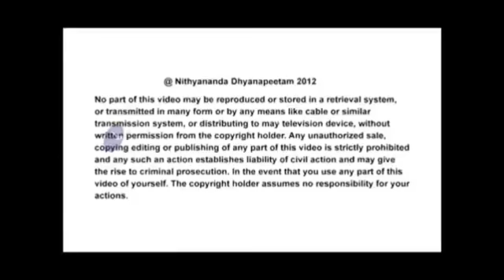Listening is Eternal Romance With Life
6th March, 2014 Morning Satsang of Paramahamsa Nithyananda

TRANSCRIPTIONS:-
I welcome all of you with my love and respects.

With a lot of expectation and hope about Inner Awakening-Haridwar, you have all gathered. I won't disappoint you guys! I will deliver more than you expect! This time it is going to be a real, real, real something new experiential, because we are in the breathing space of Ganga and Parvatha Raja, Hima Raja!

Today I am going to expand on "LISTENING", because, with listening, the Inner Awakening starts!  And from today, for the next twenty-one days, the morning satsangh will be part of the Inner Awakening. So I will answer your questions, clarify your doubts related to Inner Awakening. In this way, all the Inner Awakening participants will also feel the satsangh time is not wasted, it is part of your program; and the devotees, disciples all over the world who are watching the satsangh, they will also get the essence of the Inner Awakening. So, both purposes will be solved. One, you won't feel this time is separate from your routine, that it is not fitting with your program; you will feel it is part of your program. I will be attending to the same Inner Awakening subjects in this morning satsangh. That is one. Second, the devotees, disciples, satsanghis, visitors, viewers who are watching the satsangh every day will also feel that the essence of the Inner Awakening session they received through this morning satsangh.

Today I will start with "LISTENING"!  Please listen!

Whether you understand or not, experience or not, believe or not, you are nothing but "word"!  Understand! Please listen! You are nothing but "word"! You are just nothing but a word you create inside you about you, about the world, about everything. The word you create inside you about you, about others, about everything, you are just that, please understand!

Vivekananda says very beautifully, while speaking in the West he says very jovially, 'In our country, even if we want to become rich, we don't go to the market and work. We don't go to the market-place. We just go and sit under a tree or inside a cave and start chanting some words...and we become rich!'

Please understand, how much ever you logically analyze, it will not fit. You will think, 'If I go and sit in the Himalayas in one cave and just start chanting, chanting, chanting, chanting, will I become rich?' Please understand, I am not the guy who will spread superstitious things, and I don't speak illogical things. I am not an atheist to speak superstitious things! I am not a so-called irrational rationalist! India is full of them! India has more number of so-called irrational rationalists than the number of rats!
In the field of mind, psychology, they are saying you observe, internalize only 2% of what is happening around you! If there are hundred pieces of information, means visual, sound, if hundred pieces of information are happening around you, you internalize only two! So, please listen!

The truth of you, the source of you is not what you hear, but what you listen! Step-by-step, I am leading you to the next, next principles. The first principle I want you to listen, internalize is, whatever.

Participating with life without tiredness or boredom, the best way to participate with life without tiredness or boredom is "listening"! I tell you, other than listening, any other participation will make you tired and bored. Whether it is seeing or smelling or tasting or the touch pleasure.
Understand, the word you listen becomes the source of the words you utter towards you and others. And, especially the words you listen from the source of the source becomes the source of the words you utter towards you and others! You have the opportunity for the next twenty-one days to listen from the source! As I said, these words are so powerful, it has caused so many auspicious things to so many people! It has caused Kundalini awakening to so many people, materialized so many things for so many people! You have an amazing opportunity to listen to that source!

I think, just the word, when they listen, see the power of those words! Let the Kundalini Shakthi in you all be intensely awakened! Let your body and mind experience the Kundalini Shakthi and respond to this listening! (The moment Swamiji uttered these words, many people watching the satsangh from all over the world start levitating, their bodies rocking and rolling!) See the power of these words! What is happening in North Carolina, in London, in Dubai, in New Mexico, in Tiruvanmiyur, in Seattle, in Talahassee!

Understand, the word, the word, the word is not just the word as you think.